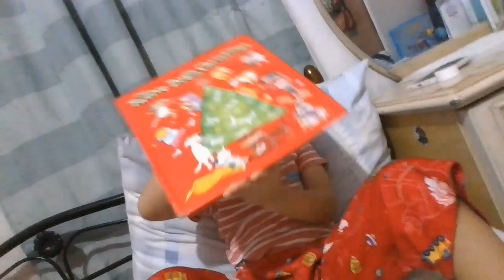12 DOGS OF CHRISTMAS / CHRISTMAS SONG FOR KIDS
It's Christmas time and all the cats are running amok! Festive Felines are clawing the couch, feasting on furballs and more! A purrr-fectly funny take on the classic ryhme. With fresh funny drawings, this interpretation of the classic rhyme will have kids through nine pussycats playing, Seven Siamese sailing and two tomcats twisting, right down to a fat mouse in a fur tree. Try to count them all! (less)